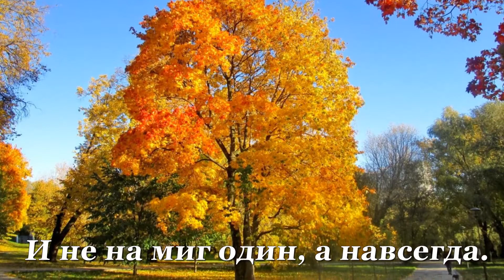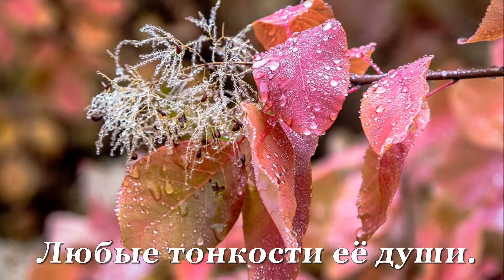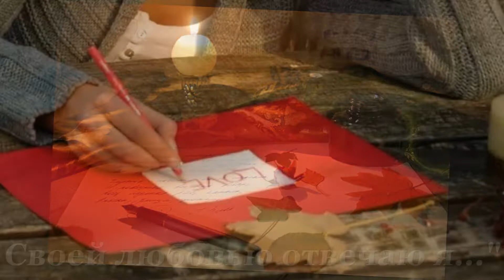ВЛЮБИЛАСЬ В ОСЕНЬ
стихи - София Киларь
Мне кажется, что я влюбилась в осень...
И не на миг один, а навсегда.
Прошу не задавать сейчас  вопросов -
Ответы очевидны иногда...
Её, считаю я своей подругой,
Мы постоянно на одной волне.
Вращается земля пускай по кругу,
Как хорошо с ней быть наедине...
У осени глаза чуть-чуть с грустинкой,
А почему бы ей не погрустить?
Связала навсегда нас паутинки
Невидимая, тоненькая нить.
Я чувствую её и понимаю
Любые тонкости её души.
Когда она листву в окно бросает,
Я знаю, что она ко мне спешит...
О, как всегда приятны наши встречи!
Нам есть всегда о чём поговорить.
Я ей, стараюсь каждый раз под вечер
Стихи свои от всей души дарить.
И осень, слушать тонко их умеет,
Улыбкою меня благодаря.
И доброты сердечной не жалея,
Своей любовью отвечаю я...